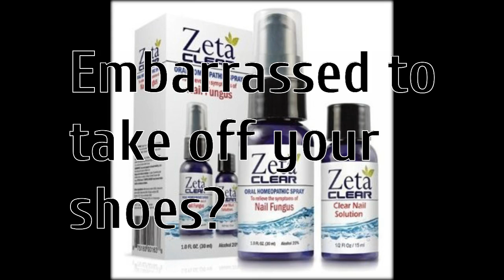tone nail fungus